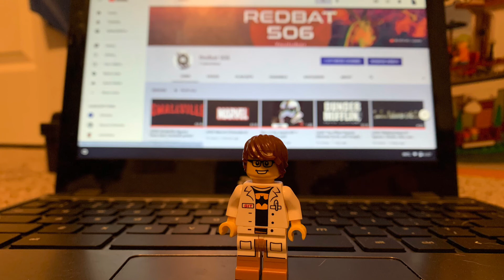LEGO Spider-Man into the spider verse-Peter B. Parker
Peter B. Parker
Peter head(set 75149 Resistance X-Wing)
Spidey head(set 76173 Spiderman and Ghost-rider)
Torso(set 76113 Spider-man bike rescue)
Legs(plain light grey legs)

“Don’t invest in a spider themed restaurant”
    -Peter B. Parker